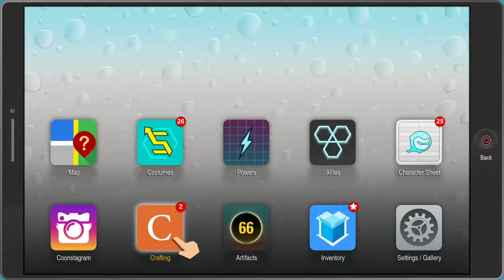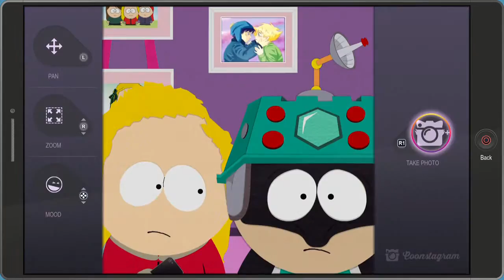Replay, Southpark, The Fractured But Whole, Part 6, Cival War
It all came to this. A clash of ideals. Lets bet up some kids.